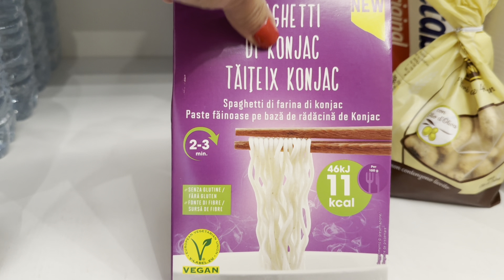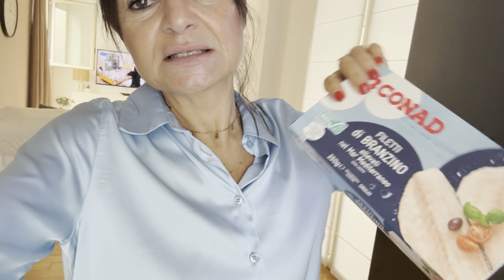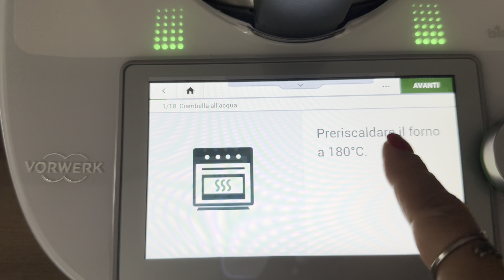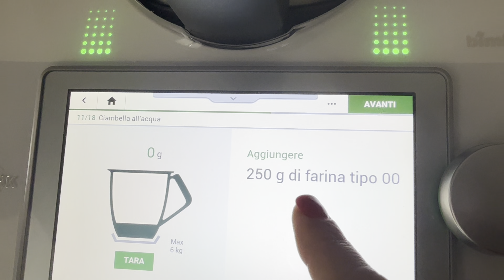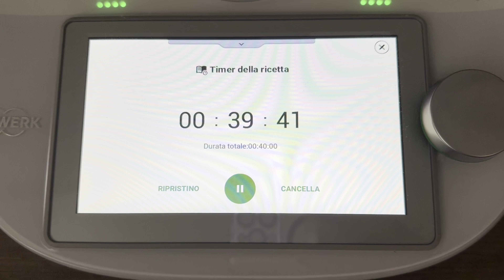PICCOLA SORPRESA PER ROBY❤️/PULIZIE CON PROSCENIC Q8 MAX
Prezzo originale: 2ç9€
codice promozionale: Antonini70
Prezzo finale: 229€
Ringrazio l’azienda per avermi mandato gratuitamente il prodotto.
Per la collaborazione non ho ricevuto nessun compenso in danaro